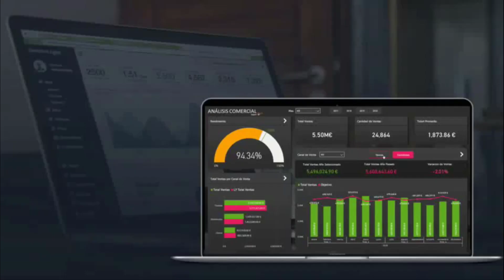No necesitas saber Programar para aprender Power BI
Te gustaría impulsar tu Carrera Profesional dominando la Herramienta #1 de Inteligencia Empresarial?

Conectate conmigo y aprende todo sobre BI!